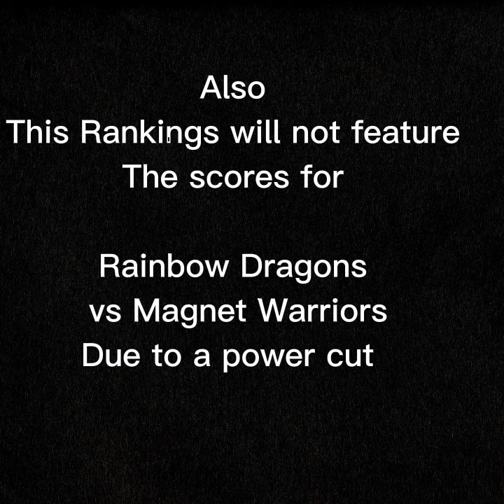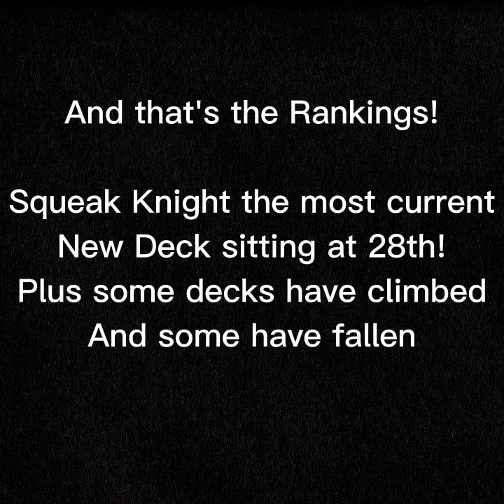Yugioh Deck Rankings as of November 7th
Here are the ranks as of November 7th!!!

We have some climbs and some lows for some of the decks

This Rankings video does not include the following 2 duels:

Rainbow Dragons Vs Magnet Warriors

And

Magnet Warriors Vs Zarc